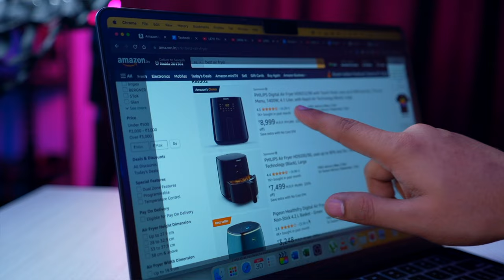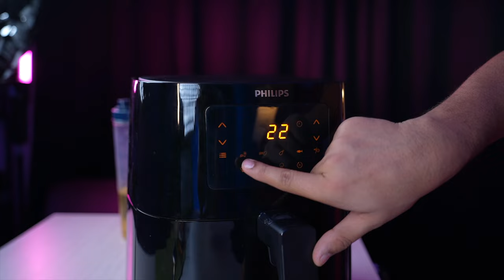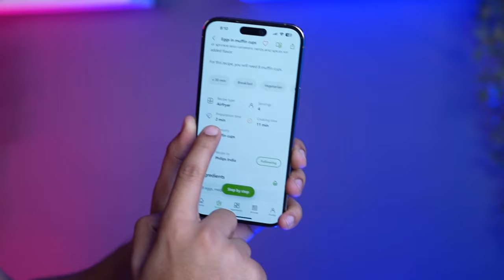Trying Viral Air Fryer Food Hacks That Will Blow Your Mind!!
Let's Try Viral Food Hacks with PHILIPS Digital Air Fryer HD9252. It comes with a Touch Panel, uses up to 90% less fat, 7 Pre-set Menu, 1400W, 4.1 Liter Tray, and Rapid Air Technology.

Join us as we thoroughly review and try the viral food hacks with the Philips Airfryer HD9252/90 and help you make an informed decision for your cooking needs.

🌟 Team TECHOOB 🌟